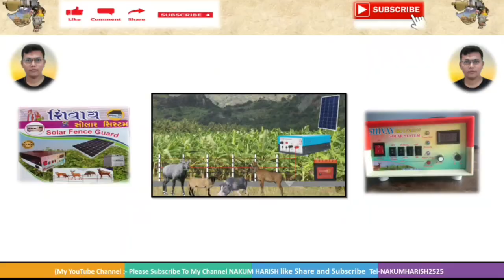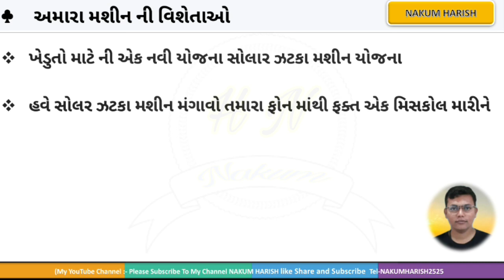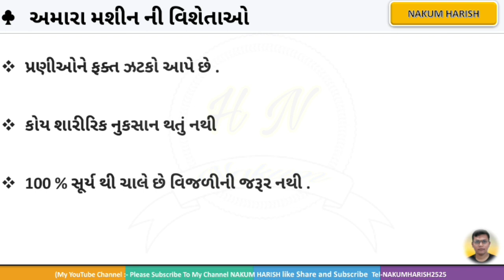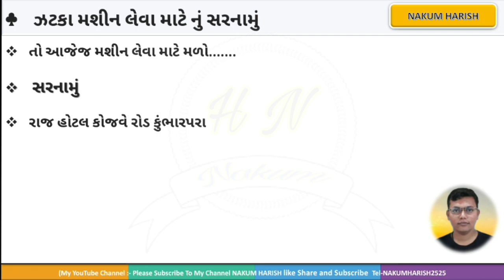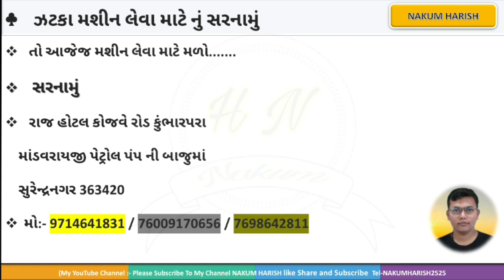ખેડૂતો માટે નવી યીજન ઝટકા મશીન સાથે ગરેડી ફરી New khedut Yojana solar Jhatka machine free grade 2021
હવે સોલર ઝટકા મશીન મંગાવો તમારા ફોન માંથી ફક્ત એક મિસ્કોલ મારીને
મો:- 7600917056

ઝટકા મશીન લેવા માટે નું સરનામું
સરનામું
રાજ હોટલ કોજવે રોડ કુંભારપરા
માંડવરાયજી પેટ્રોલ પંપ ની બાજુમાં
 સુરેન્દ્રનગર 363420
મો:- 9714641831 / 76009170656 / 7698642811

ઝટકા મશીન ની કિંમત સાવ સસ્તી
 ફકત રૂપિયા 7 હજાર માં મેળવો
તમારે વાડીએ ફિટ કરી જાય .
12x12  12x26  ની બેટરી આવશે
સર્વિસ હોમ ડિલિવરી થશે
સોલરમાં 20 વર્ષ અને બેટરી માં 10 મહિના ની ગેરેન્ટી
ખરીદી કરવા માટે :-  રાજૂ ભાઈ .  ટી . શેખ

👉 TAG/ related research

gujarat sarkar Yoajna chhatri
digital gujarat
o GUJARAT GOVERNMENT YOJANA 2020

gujarat government yojana list 2020 pdf in gujarati

gujarat government subsidy loan for small business

digital gujarat

gujarat government website list

gujarat government health yojana pdf in gujarati

gujarat government schemes for girl education

olar zatka machine yojana gujarat
solar zatka machine manufacturer in ahmedabad

zatka machine manufacturer in gujarat

jhatka machine online

field marshal zatka machine price

intex solar zatka machine

jhatka machine ahmedabad

jhatka machine rajkot

jhatka machine diagram

zatka machine spare parts

solar zatka machine rajkot

rb solar zatka machine

zatka machine parts